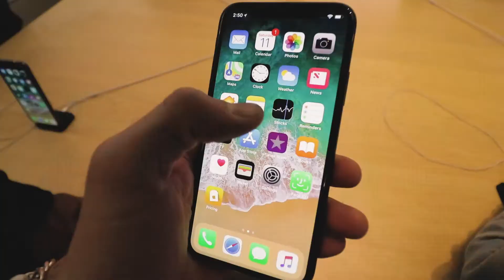MY FIRST PAIR OF JORDANS! | VLOG #5, Jordan V, Champion, Common Projects, Men's fashion VLOG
What's up EVERYBODY!!! Thank you for tuning in!!!
In this episode, VLOG #5, I take YOU with me on the HUNT for MY 1st Pair of JORDAN'S!

Camera: Canon 80D
Lens: Canon EF-S 10-18mm f/4.5-5.6 IS STM Lens
Microphone: Rode VMGO Video Mic GO
Gorilla Tripod